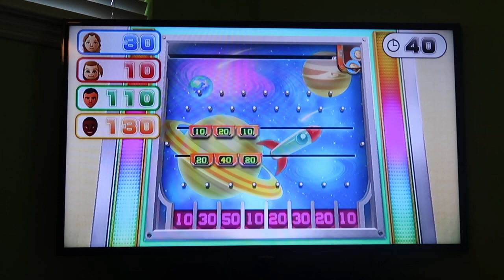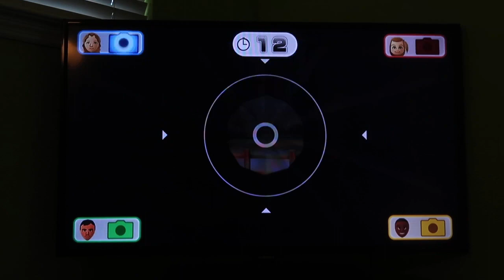Wii Party U 60fps - Highway Rollers (Myrte from @NintendoMovies vs Master Difficulty, Part 2)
In this Wii Party U Highway Rollers playthrough, I'm playing as Myrte from @NintendoMovies against CPU Miis on Master Difficulty. Watch in 60fps. This is part 2.